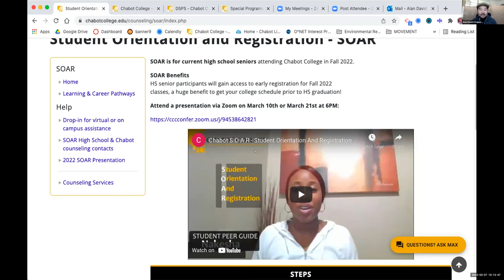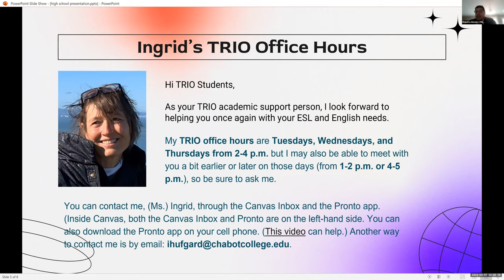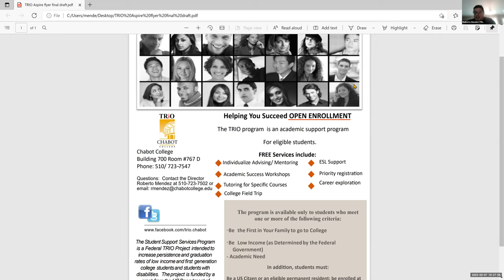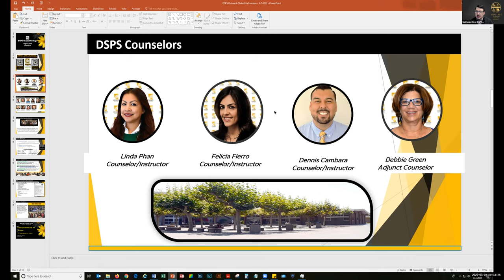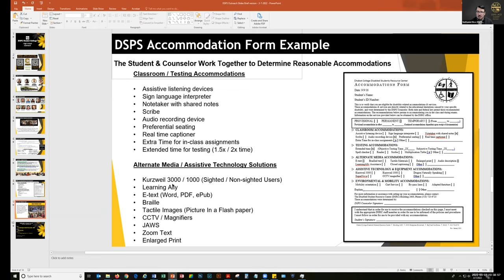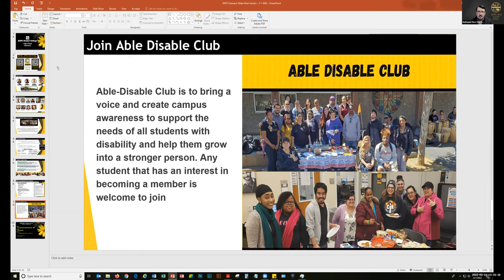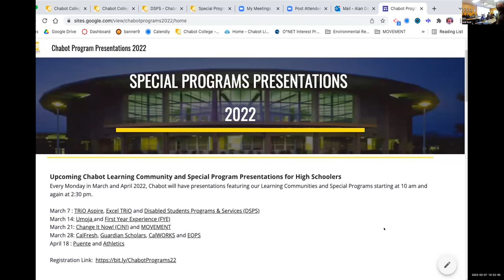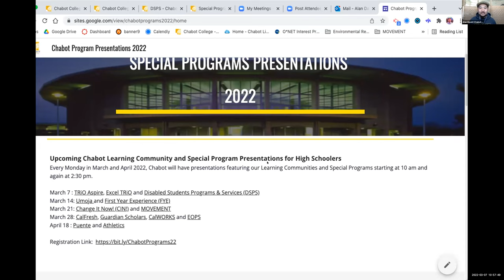Chabot Special Programs Presentation featuring TRiO and DSPS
This video features Chabot College Special Programs Aspire TRiO, TRiO Excel, and Disabled Student Programs & Services (DSPS).  Learn about the supports and benefits of each program from student Yingying Xue (TRiO Mentor), Director Roberto Mendez (TRiO), and Director Nathaniel Rice (DSPS/ACE).

To learn more about the Chabot College Special Programs featured on this recording see below:

Disabled Students Programs & Services (DSPS) and Accessibility Center for Education (ACE)